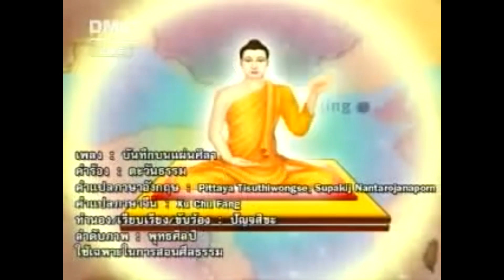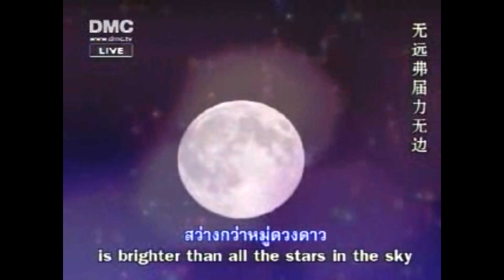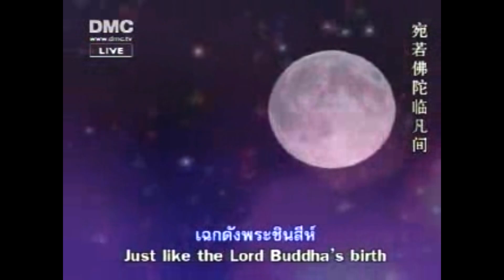ศาสตร์การยิงธนูขยายความพุทธประวัติ ตอนสอง 28/5/50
เนื้อหารวบรวมใหม่ เทปย้อนหลังโรงเรียนอนุบาลฝันในฝันวิทยาจาก dmc.tv วันที่ 28 พฤษภาคม 2550